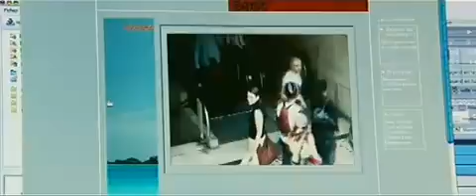tell no one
Based on Harlan Cobens international best selling thriller about pediatrician Alexandre Beck who still grieves the murder of his beloved wife Margot Beck eight years earlier. When two bodies are found near the scene of the crime, the police reopen the case and Alex becomes a suspect again. The mystery deepens when Alex receives an anonymous e-mail with a link to a video clip that seems to suggest Margot is somehow still alive and a message to Tell No One.